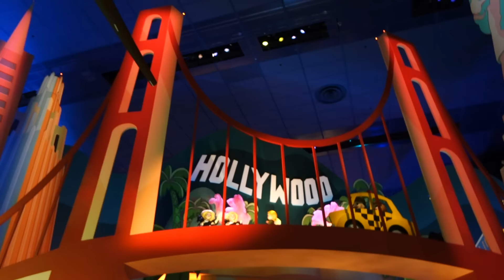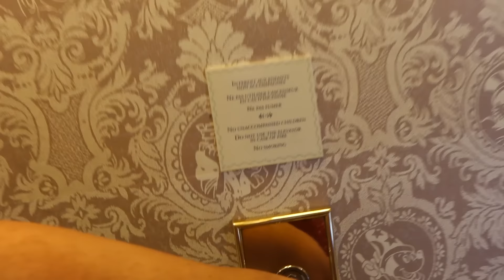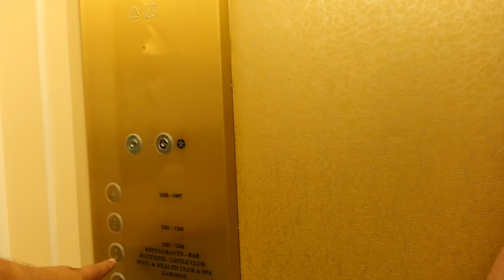Going to Disneyland Hotel at Disneyland Paris